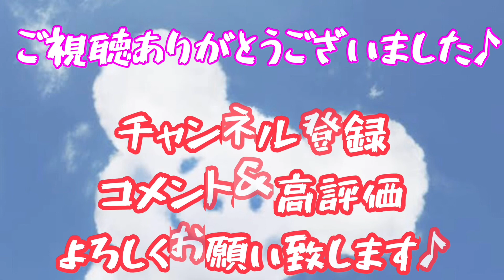【気をつけて⚠️】知らない番号からの電話…どこからの着信か調べる方法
感謝(ㅅ´ ˘ `)

こちらのチャンネルも観ていただけると嬉しいです💕✨

【自閉症こうちゃんと幸せな毎日】

☆｡･:*:･ﾟ'★,｡･:*:･'｡･:*:･ﾟ'★,｡･:*:･ﾟ'☆

こうちゃんのLINEスタンプ
[こうちゃんのスタンプ 最新版]

こうちゃんの絵で作ったグッズたち
ikuko3happyのオリジナルアイテム通販 ∞ SUZURI（スズリ）

良かったら、繋がって下さい♪
YouTube観たよ♪
と言ってもらえると、わかりやすいです♪
ﾆｺ(*´∇｀*)ﾆｺ

☆｡･:*:･ﾟ'★,｡･:*:･'｡･:*:･ﾟ'★,｡･:*:･ﾟ'☆